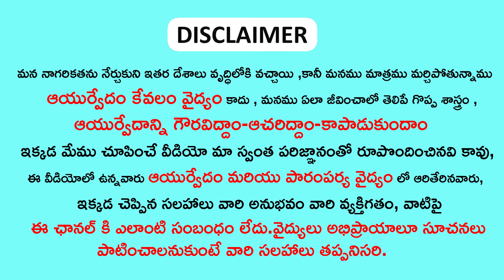Natural Hair Conditioner | Men Health | Medicinal Plants | Health Tips in Telugu | Sri Vahini Media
► Blogger :-